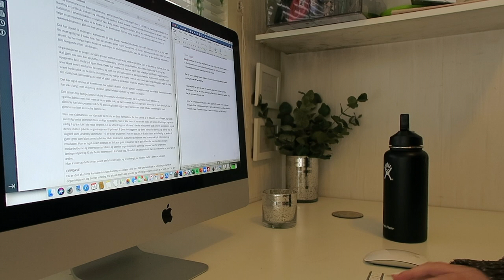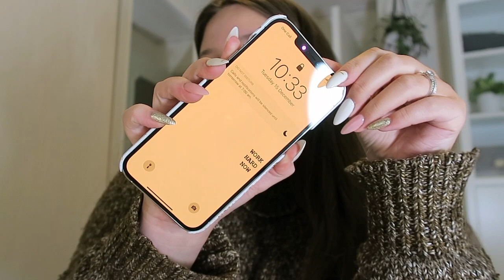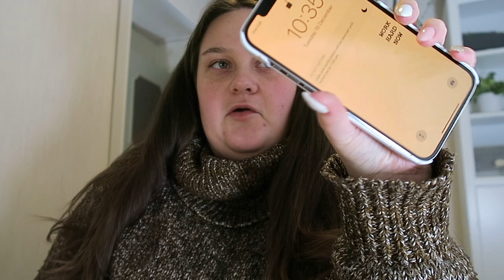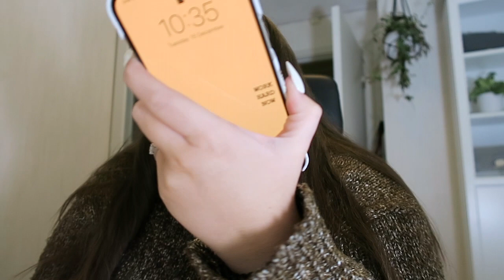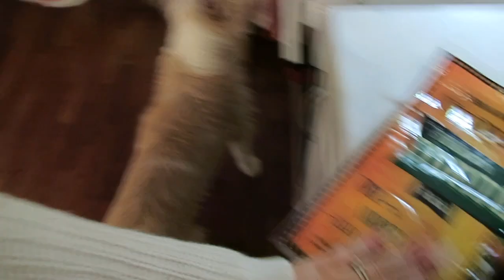New iPhone 12 Pro Max & Doing My Mums Hair | Vlogmas | Shelly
Let me know if you want me to make a snapchat!

Thank you so much for your constant support, I´m forever grateful! I love you x